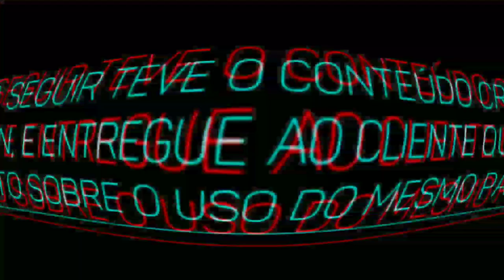BANNER + PERFIL : Biel Mods ✓